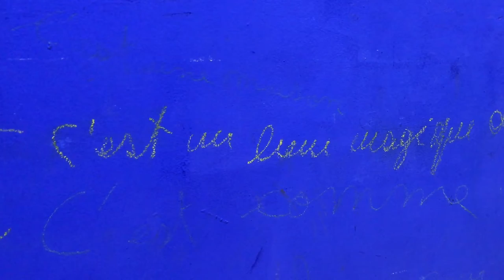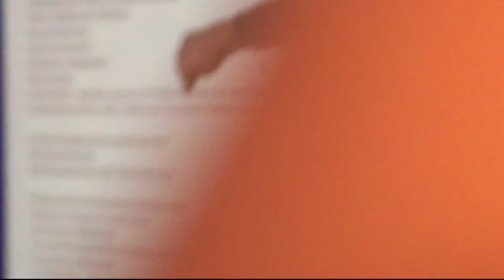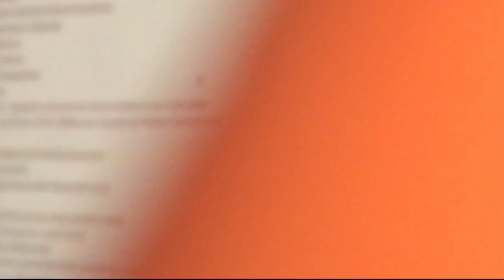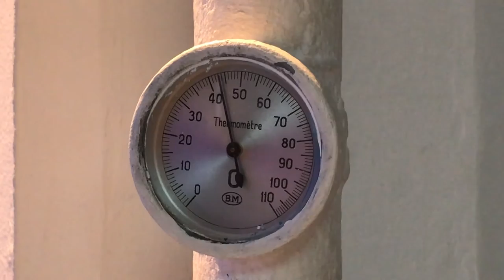Journal à forts potentiels — vendredi 11 décembre 2020 — Émilie Moutsis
Artiste et militante, Émilie Moutsis constitue un journal vidéo des séances sur l'ensemble de la semaine de travail du séminaire Forts potentiels.

Ce séminaire a pour objectif de penser collectivement la restructuration de Synesthésie MMAINTENANT, afin que l'association soit l’outil de travail le plus adapté possible aux exigences de notre époque, et réponde aux préoccupations des travailleur·euses de l’art.
Ouvert à toutes et tous, il est plus largement mis en œuvre pour proposer une réflexion sur les questions de gouvernances et d’organisation dans l’art.